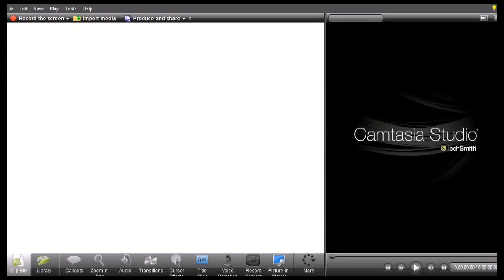Concerto Moon - Eye For An Eye. With Hands / Com Mãos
mãos